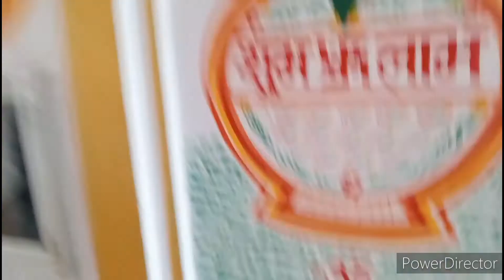Chandigarh jayanti devi mandir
Hi
! Chandigarh jayanti devi mandir Geeta rajput vlog92

In this video, viewers will get a complete guide on Jayanti Devi Mandir, Chandigarh.

*Situated in beautiful Shivalik Hills, this temple is

rich in history with many interesting facts of faith and commitment associated with it. *This temple has been made by a dacoit named Garib Das

who was a devotee of JayantiDevi.

*The people of Majri Village in which this temple is situated have only one-storey homes as they believe that their homes shouldn't be taller than the temple of her JayantiDeviMandir.

*They have been following this amazing tradition for over

600 years.

*Visitors may also get to see beautiful Jayanti Dam located in its foothills. JayantiDam is also called as a Bird Paradise and a

famous tourist hub within 1 km of the temple location * There is also one Lord Shiva Temple that is even older than the Jayanti Devi Temple.